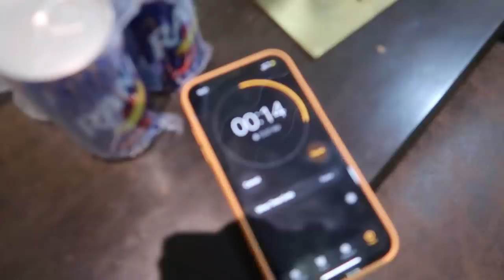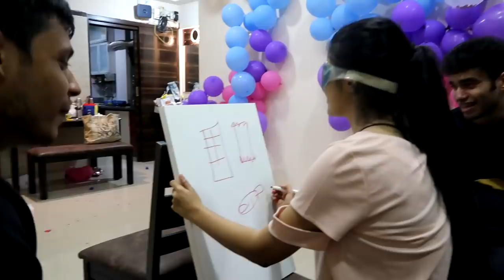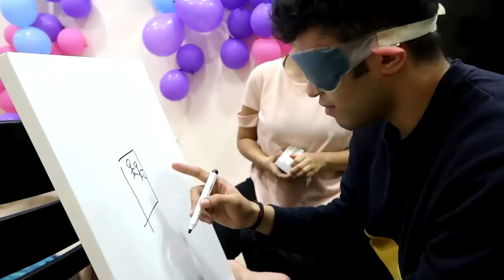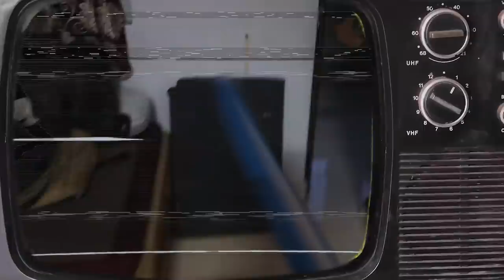BIRTHDAY VLOG Part 2!!! Booked a Private Villa, Bollywood Dance Party, Games & a lot more | Heli Ved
1. Neutriderm Moisturising Lotion w/Vitamin E
2. L.A. Girl Pro Conceal HD – Reddish
3. Benefit Cosmetics Benetint Rose-Tinted Lip & Cheek Stain
4. PAC Strobing Cream – Gold
5. Makeup Revolution Salvation Velvet Lip Lacquer - Keep Flying For You
6. Dermavive Hydra Cleanser
7. Palmer's Coconut Oil Formula Coconut Sugar Facial Scrub
8. The Face Shop Mango Seed Moisturizing Toner
9. Bath & Body Works A Thousand Wishes Fine Fragrance Mist
10. M.A.C Prep + Prime Fix+ - Original

Love,
Heli ;)